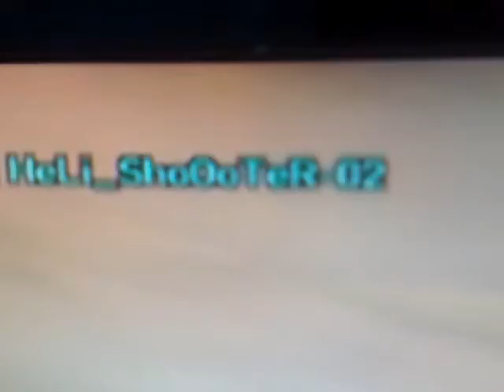GTA 4 (OPK_LIBERATION vs HeLi_ShoOoTeR-02)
recorded from my cell phone so don't laugh on the video quality :)